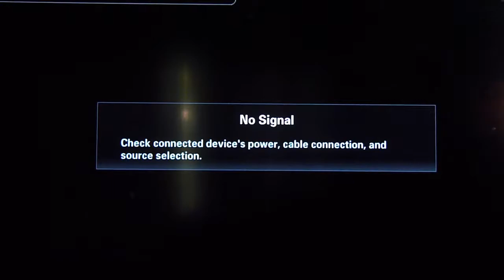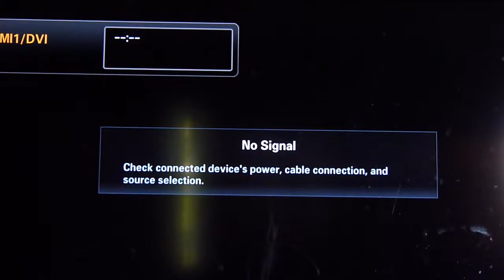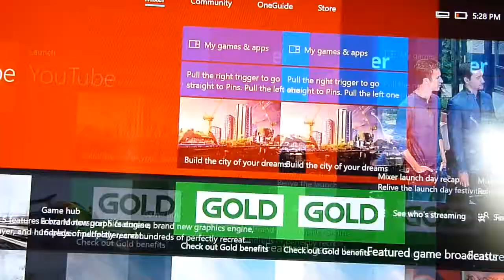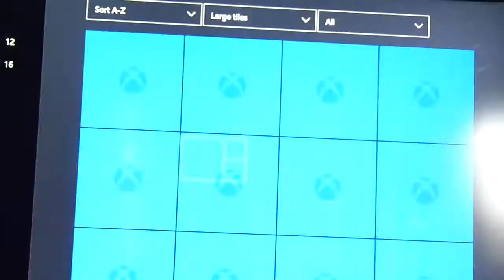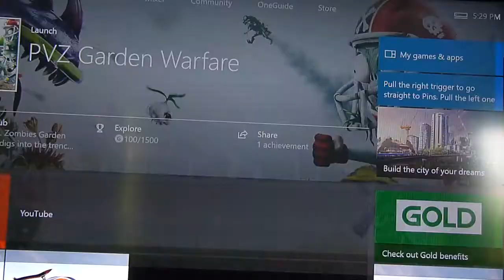PvZ Garden Warfare 1 #3 WOOOOOOOOOOOO!!!